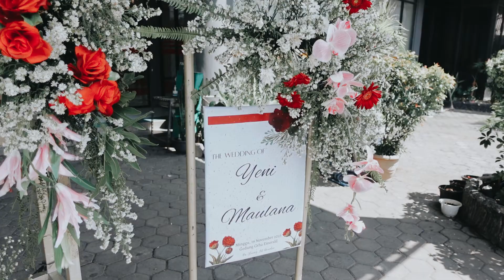Dekorasi Wedding Gedung Grha Emerald Bandung l kak Yeni & kak Maulana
Dekorasi oleh Glowing Art Decoration kali ini dilaksanakan di Gedung Grha Emerald Bandung. Pasangan yang melaksanakan Pernikahan adalah kak Yeni & kak Maulana Acara dilaksanakan pada tanggal 19 Noevmber 2023. Dekorasi kali ini sangat spesial karena dibuat untuk acara yang luar biasa spesial di hari pernikahan antara kak Yeni & kak Maulana.
Glowing Art Decoration menampilkan karya terbaik untuk pelaminan yang memiliki aksen Modern - Elegan - Simple dengan nuansa warna terdiri dari Putih, Baby pink, Cherry, dan Maroon menjadi dominan dalam acara pernikahan ini.
Pada dekorasi acara pernikahan ini, Glowing Art Decoration memasang dekorasi yang terdiri dari area Gate enterance, Penerima tamu, Photobooth, Photogallery, Gate jalan, Pergola 3 x 6m, Stand flower, standar jalan area sisi terdapat bunga dan Pelaminan.

Glowing Art Decoration juga memberikan Welcome sign khusus untuk acara ini. Untuk detail pemasangan dekorasi Gedung Grha Emerald ini, Anda dapat melihat di website Glowing Art Decoration di